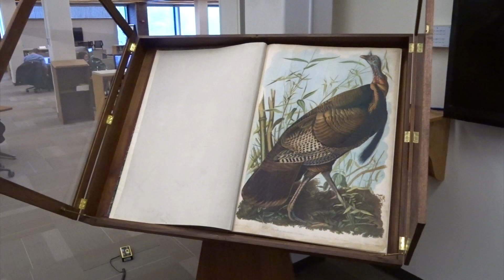Audubon's "Birds of America" on display in Ladd Library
To celebrate John J. Audubon's birthday on April 26, 2016, Bates wheels out the college's magnificent volume of Audubon's "Birds of America" for rare public display, now through May 2016.

Here, Pat Webber and Laura Juraska of the Bates library staff first move the big book's distinctive display case, an early work by famed cabinetmaker and former Bates rhetoric professor Thomas Moser, from Ladd library's second floor to the first, and then put the book into place.

Webber is director of the Edmund S. Muskie Archives and Special Collections Library, while Juraska is associate librarian for research services.

Known as the famed "Bien" edition, the Birds volume is a huge book with an impressive Bates history. Given to Bates by legendary 19th-century professor Johnny Stanton, it weighs 57 pounds, and each page measures 39 1/8 inches by 26 1/8 inches.